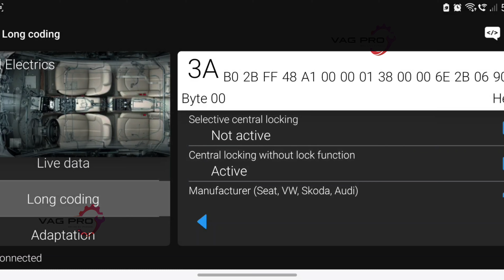Fog lights activation ON Reverse Gear | POLO | Vento | Ameo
Quick video on activation of fog lights on engaging Reverse gear.

for more details Contact VAG PRO